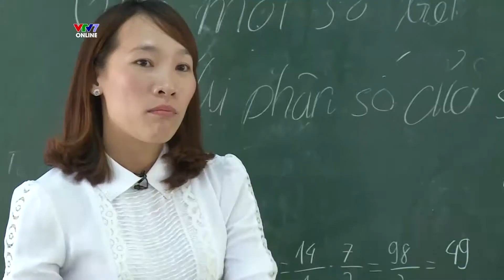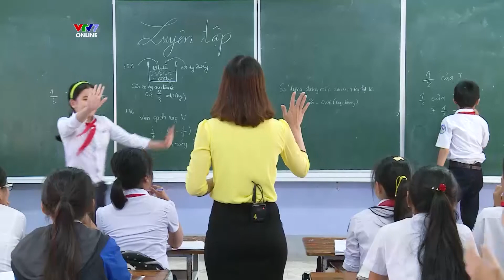THẦY CÔ CHÚNG TA ĐÃ THAY ĐỔI | Đi tìm người giáo viên cho tương lai | Teaser 2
“Thầy cô chúng ta đã thay đổi” là series Phim tài liệu đặc biệt dành cho các giáo viên trên toàn quốc. Đây là một dự án đào tạo, bồi dưỡng để thay đổi giáo viên trong hơn 6 tháng với mục đích giúp các giáo viên tham gia chương trình tự vận động, thay đổi, vượt qua những khó khăn mà họ phải đối mặt trong quá trình giảng dạy.

Series Phim tài liệu đặc biệt "Thầy cô chúng ta đã thay đổi" được phát sóng thường xuyên vào khung giờ:
- 20h thứ 2 và chủ nhật hàng tuần trên kênh
-14h15 thứ 2 và chủ nhật hàng tuần trên kênh
Mời quý khán giả đón xem!

Link Youtube Kênh truyền hình Giáo dục Quốc gia:
Giấy phép      Giấy phép chuẩn của YouTube